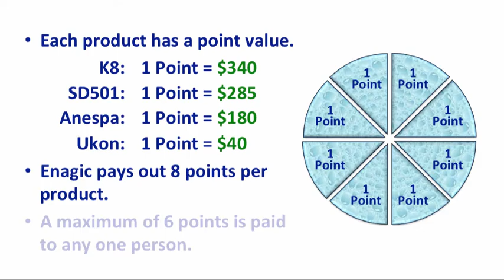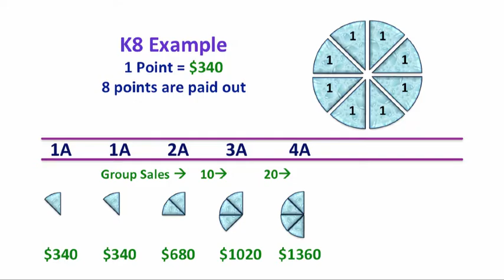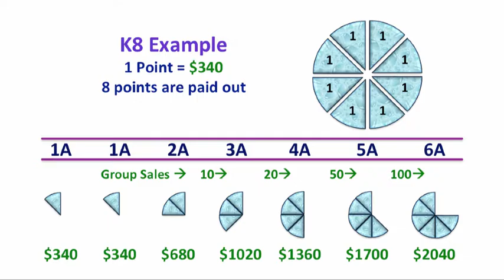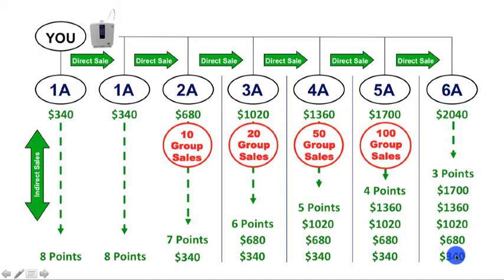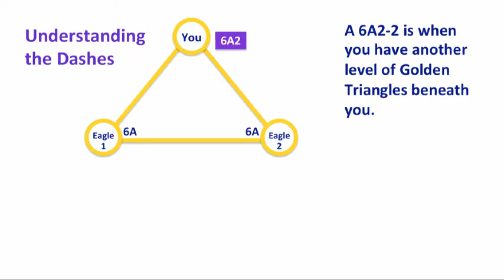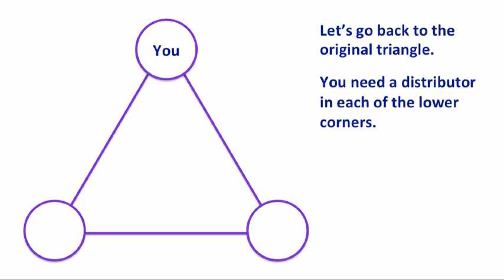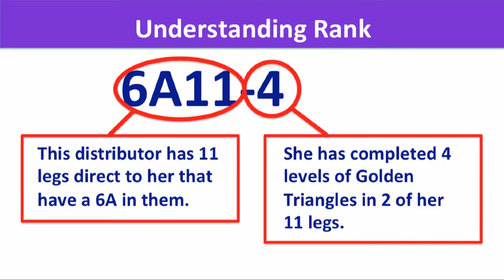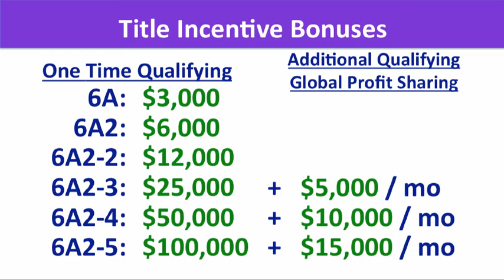Golden Triangle ver01